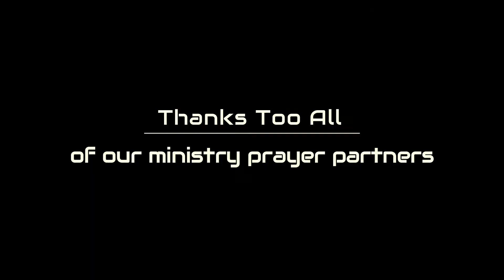TEJ 109 Intro The Second Coming Of Jesus